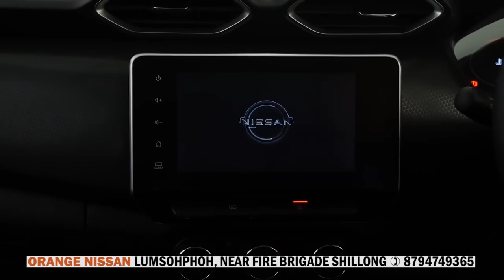KYNJAH JAR KA MAWKYRWAT NAMAR KA LOCK DOWN